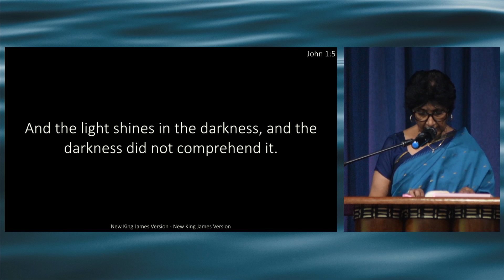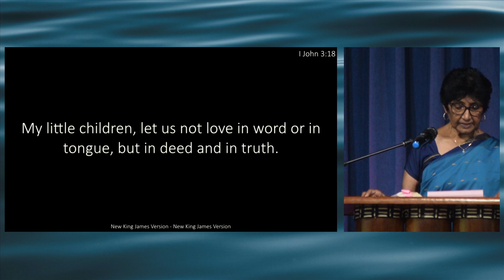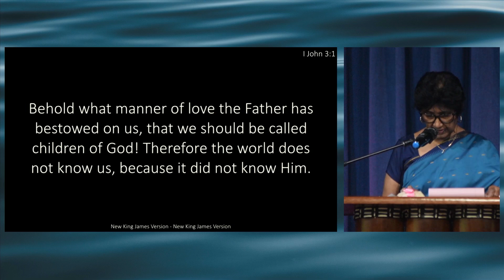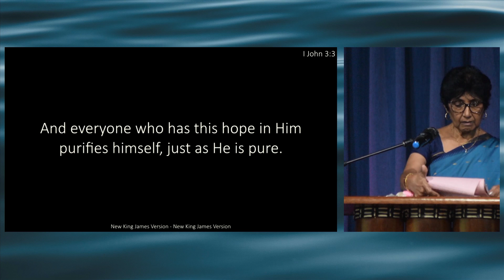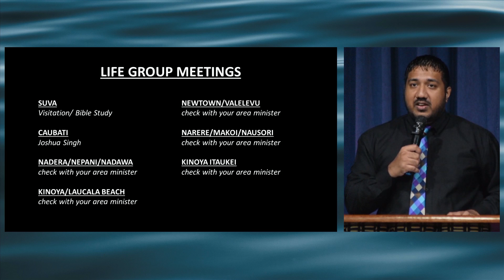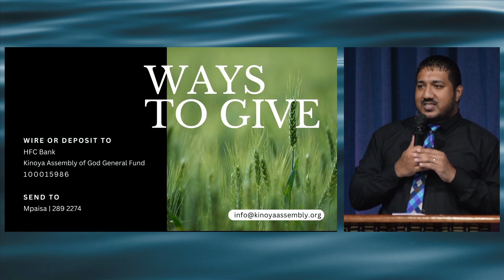October 20, 2024 | Sunday English Service | Kinoya Assembly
Thank you for joining us for Kinoya Assembly’s Sunday english church service. We pray God encounters you wherever you are.

Service from October 20, 2024.

You can give via Wire or Deposit to:

Home Finance Company Bank
Kinoya Assembly of God General Fund
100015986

or

Send to:

Mpaisa | 289 2274

Kinoya Assembly is a congregation rooted in the Word and dedicated to reaching the world with the Love of God.